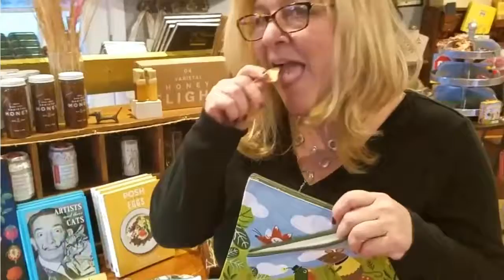snack bags.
twine.